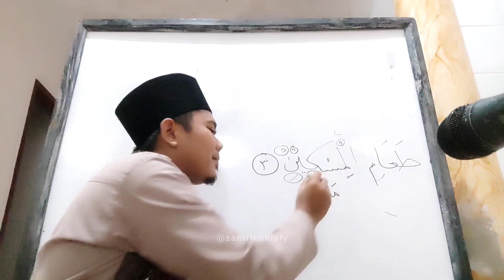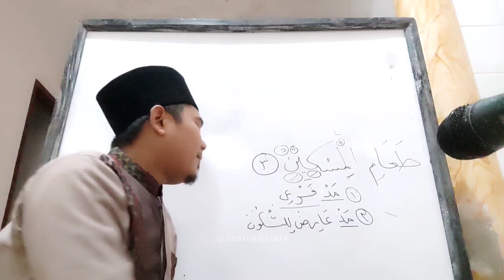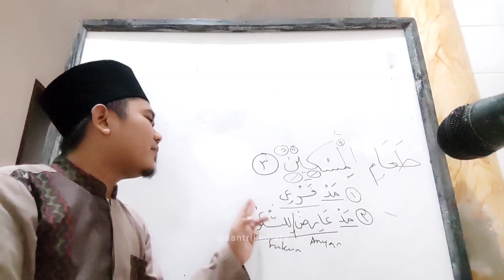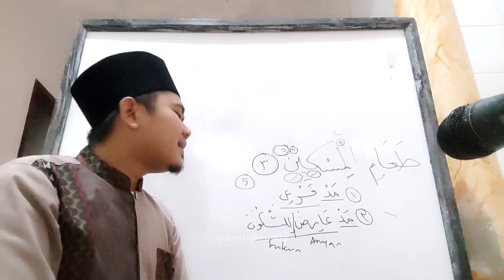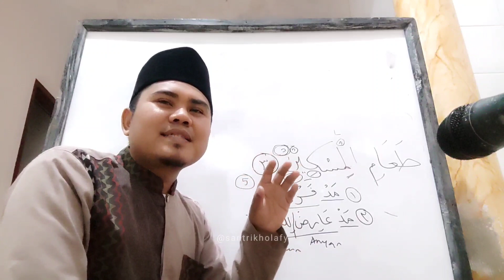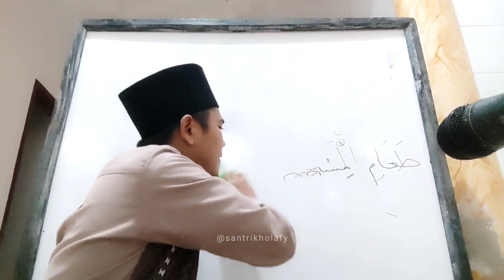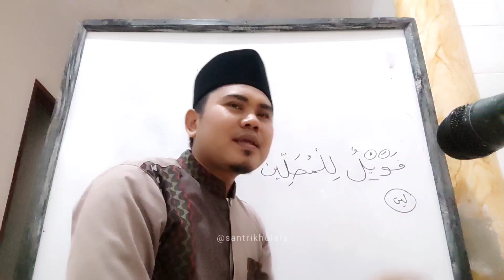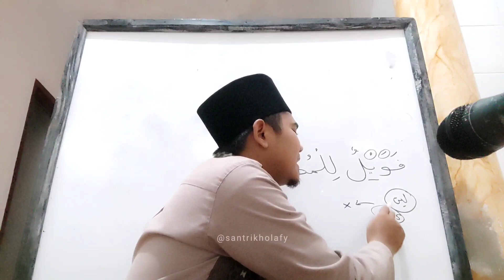Bahasan Tajwid Suroh Al Ma'un Ayat 3 Bag. 5 • MESJID DKM NURUL HUDA Cikamuning (30 Juli 2023)